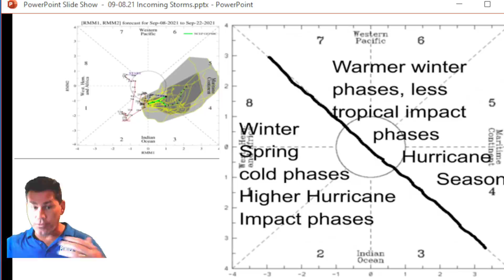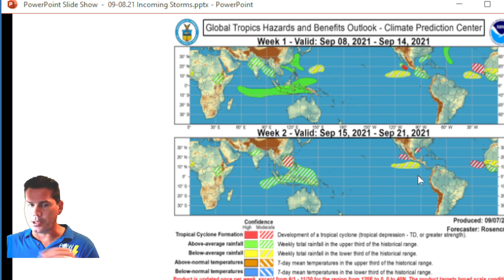Tropical Storm Mindy Formed! Dangerous Severe Threat! Another Gulf Storm! POW Weather Channel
In this update, I talk about Tropical Storm Mindy forming. A dangerous severe weather threat for the Northeast and another tropical storm in the gulf early next week.